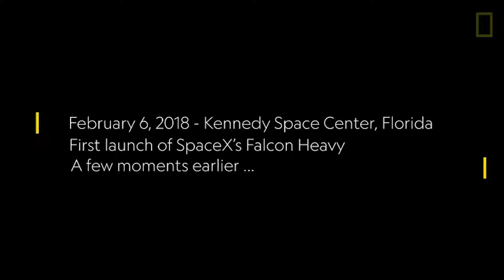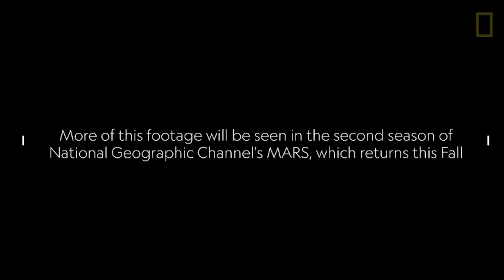Elon Musk Extremely Emotional Reaction AT Falcon Heavy Launch 2018 || Tesla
Rz Media we are a new network we upload all latest imp videos like , caught , scary ghost , ghost found , caught on camera

Our Links